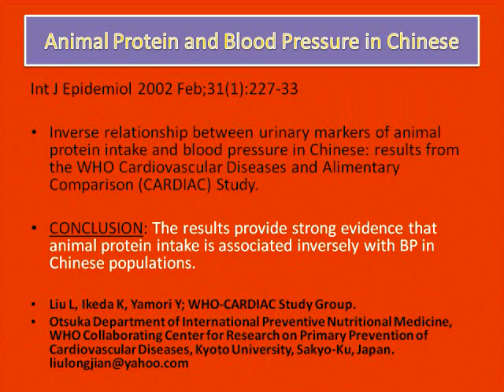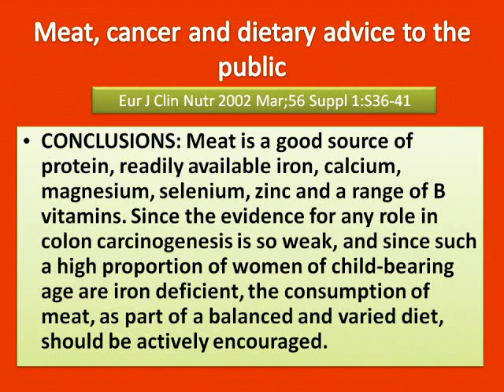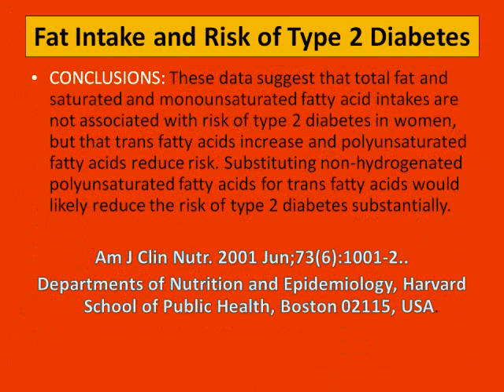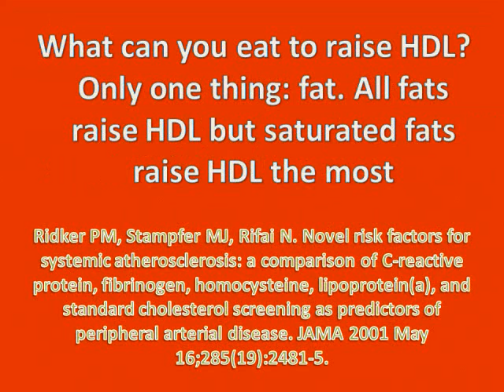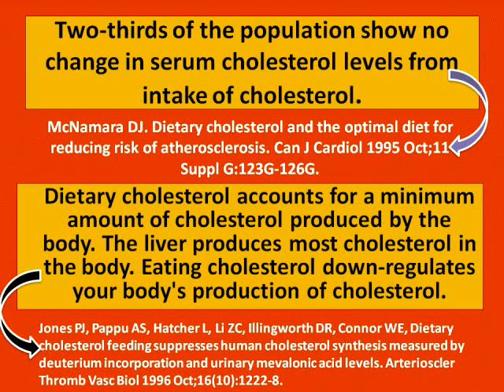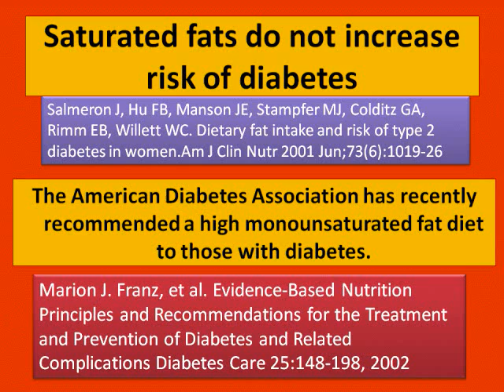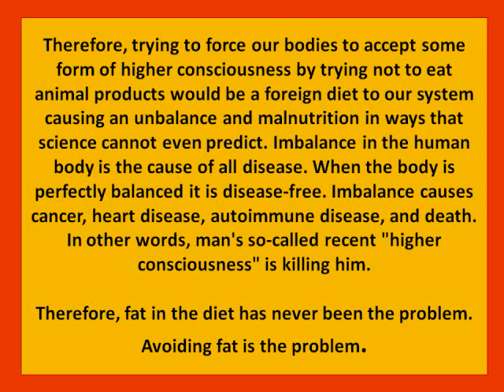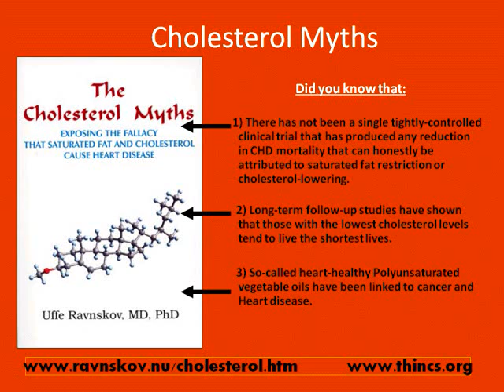Beef Studies - Showing meat as a superfood.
Red meat provides complete protein, including sulphur-containing proteins like cysteine.

Beef is a wonderful source of Taurine and Carnitine, needed for healthy eyes and a healthy heart.

Beef also provides another key nutrient for the cardiovascular system—Coenzyme Q10.

Best source of Creatine, Carnosine and all important B-vitamins

Beef is an excellent source of minerals like Magnesium and Zinc

Red meat is one of the best sources of Vitamin B12, which is vital to a healthy nervous system and healthy blood. Vegetarians are especially prone to vitamin B12 deficiency.

More Low-carb websites